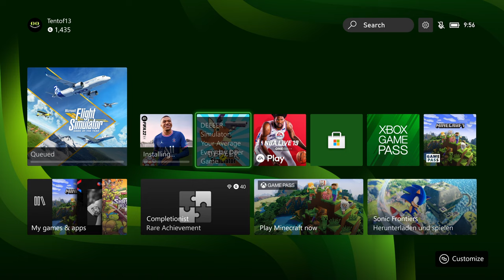Deer Simulator (Xbox Series X) - Let's Play